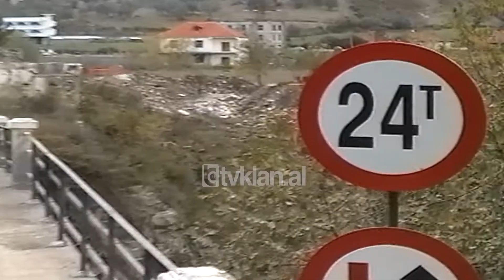Ura e Peshkatarit drejt shembjes (17 Nëntor 1999)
Vetëm 7 centimetër bazë mbështetëse në një shtyllë dhe 3 centimetër në shtyllën tjetër mbajnë aktualisht në këmbë Urën e Peshkatarit. Ura e Peshkatarit mbrëmë pas shirave të rrëmbyeshëm është shembur. Sipas specialistëve të xhenjës të ushtrisë kjo urë shumë shpejt nëse vazhdohet në këto kushte do të shembet plotësisht duke rrezikuar kalimtarët dhe makinat  që tani nuk kalojnë. Policia Rrugore mbrëmë bllokoi dy hyrje daljet e urës.
Pasiguria e urës ka vazhduar dhe sot. Kjo urë është ndërtuar në vitin 1933 nga specialistët italianë në kohën e Mbretit Zog dhe që atëherë sipas specialistëve kjo urë nuk ka pësuar asnjë rikonstruksion. Shtylla kryesore e urës është dëmtuar rëndë. Çdo 15 minuta ura rrëshqet 10 centimetra. Sipas xhenierëve pas ndalimit të makinave duhet ndaluar dhe kalimi i kalimtarëve pasi jeta e atyre që kalojnë është në fije të perit. Policët e alarmuar i bëjnë thirrje kalimtarëve që zbresin nga furgonët e Elbasanit të mos kalojnë urën të gjithë bashkë por një e nga një dhe ngadalë. Sipas xhenierëve përfaqësuesit e Ministrisë së Transporteve që sot nuk janë dukur fare aty duhet të veprojnë me shpejtësi duke e shembur fare pjesën e urës që ka lëvizur rreth 2 metra dhe duke e lidhur urën metalike provizore.